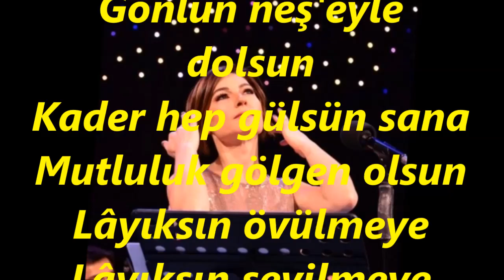Aslı PAKALINLAR-Gitmesin Gözlerinden Pırıl Pırıl Arzular (RAST)R.G.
SOLİST:
*ASLI PAKALINLAR*
VİDEOYU ÇEKEN
*RECEP GAYRETLİ*
GÜFTE: İLKAN SAN
BESTE: NECDET TOKATLIOĞLU
USUL: SOFYAN
MAKAM: RAST
Gitmesin gözlerinden Pırıl pırıl arzular
Eksilmesin yüzünden O tebessüm, o bahar
Tanrı seni korusun Kem gözlerden saklasın
Ağartmasın saçını Şu geçen zalim yıllar
Sen güzel bir kelebek Sen nadîde bir çiçek
Sana olan bu aşkım İnan hiç bitmeyecek
Tuttuğun altın olsun Gönlün neş'eyle dolsun
Kader hep gülsün sana Mutluluk gölgen olsun
Lâyıksın övülmeye Lâyıksın sevilmeye
Seni üzüp ağlatan Hasret kalsın gülmeye